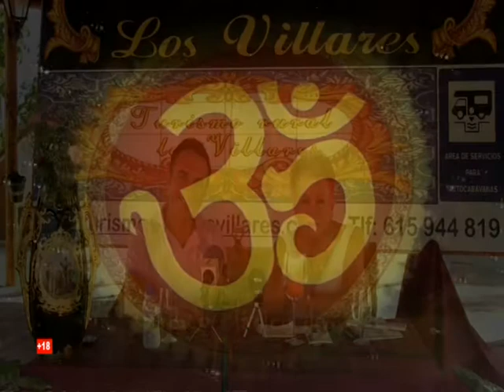14º Programa "El Circulo Mágico de Doris" (parte 1/2)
Entrevista a Antonio Montiel el Pintor del Alma e Interpretación de la tirada Astrológica del Tarot Esotérico Astrológico